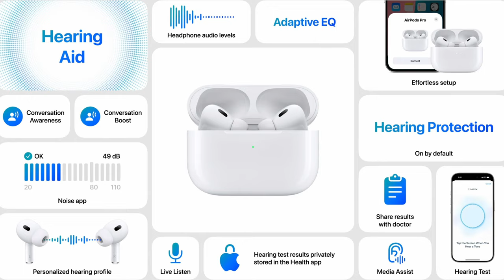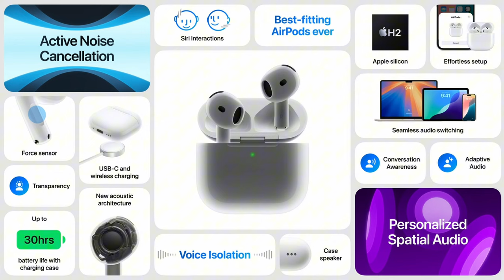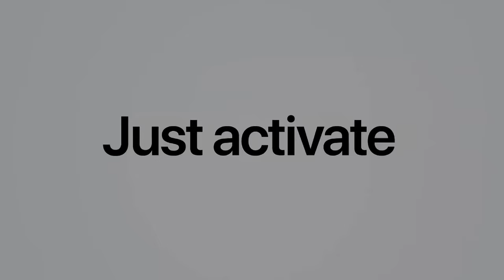The AirPods Pro 2 is Apple's Most Brilliant Product Yet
With the release of AirPods 4 and the slew of new features for the AirPods Pro 2 should you still buy the Pros in 2024? Apple keeps updating this product with a new USB type C charging case and new Hearing Aid Features. But lets not talk about the AirPods Max update...